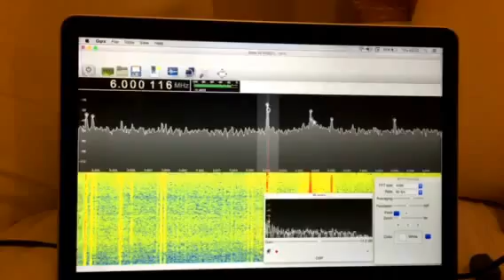Radio Habana Cuba 6000 KHz GQRX R820T2 RTL-SDR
Station heard in Oxford UK at 03:35 hrs on 03/09/15.  Stronger signal next door at 6020 KHz is China Radio International.